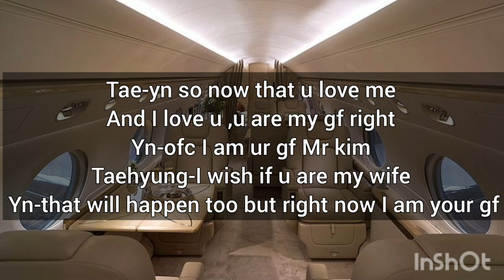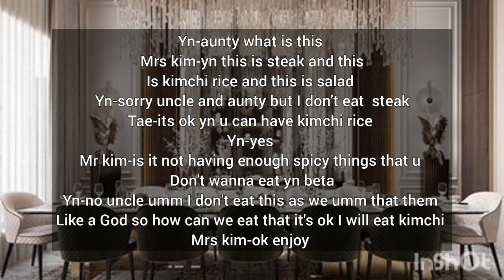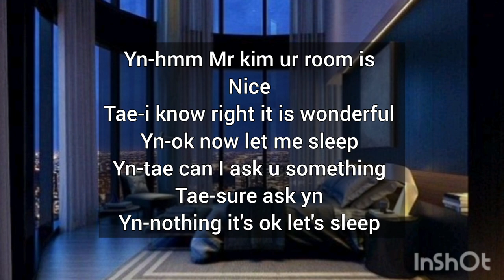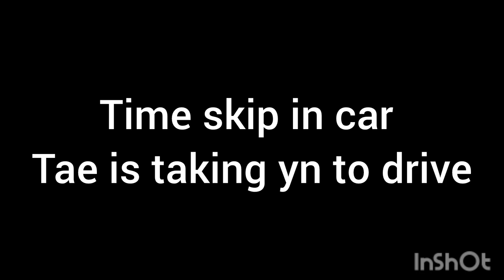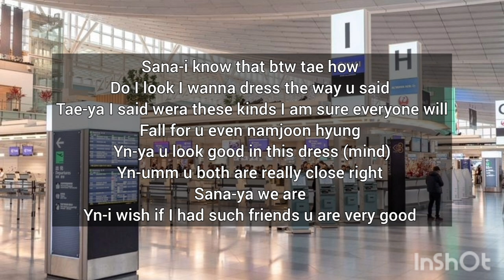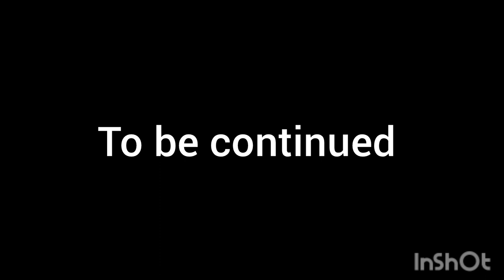taehyung indian ff●true love●indian love[ep 9] story#v#btsff#taehyungff#bts#army